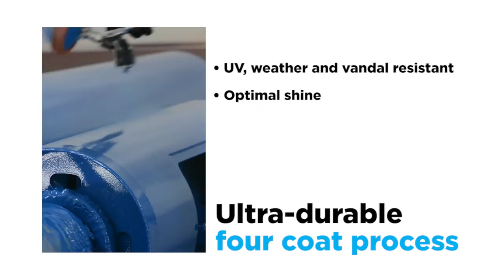Code Blue's Attention to Detail Goes Down to the Paint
For over 25 years, the Code Blue name has been synonymous with quality, right down to the automobile-grade paint finish on our emergency communication products.